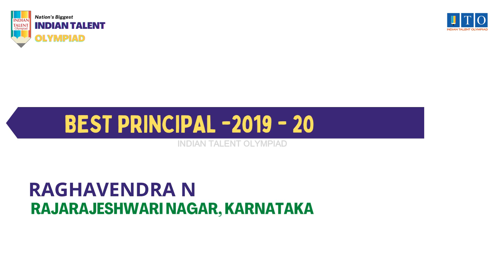ITO Olympiad Best Principal 2019 RAGHAVENDRA N, RAJARAJESHWARI NAGAR, KARNATAKA